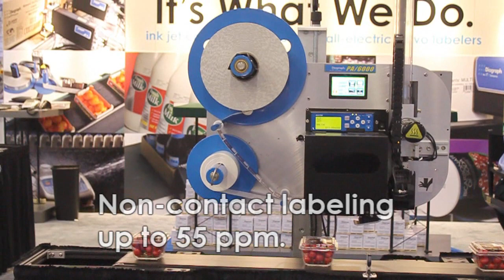SATO's S8408 Print Engine Featured in Diagraph's E-Series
SATO's S8408 Print Engine Featured in Diagraph's E-Series Tamp Blow All-Electric SATO's S84 series print engine is featured in Diagraph's new Tamp-Blow print/apply labeler. This new addition to Diagraph's E-Series line of all-electric labeling equipment includes a servo-drive tamp-blow module for non-contact labeling. SATO's S84 series print engine features quick-change wear parts and interchangeable print resolutions of 203dpi, 305dpi or 609dpi.